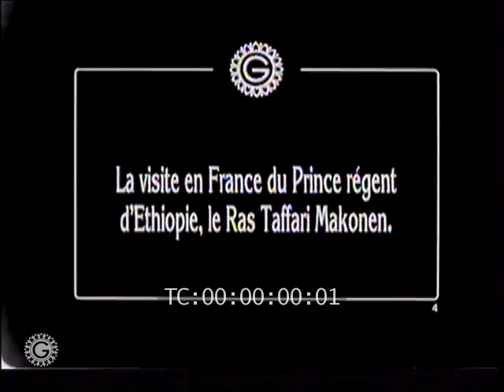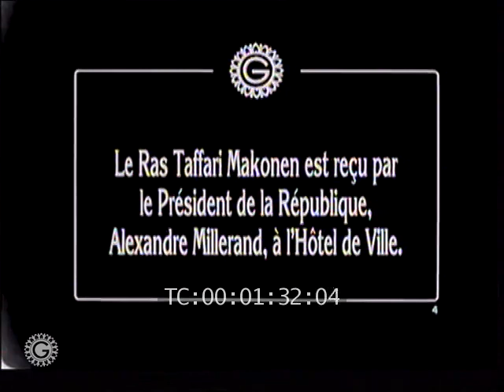Ras Taffari Makonnen in France, May 23, 1924/ራስ ተፈሪ መኮንን በፈረንሳይ ሀገር ግንቦት 15 ቀን 1916 ዓ.ም.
Ras Taffari Makonnen of Ethiopia in France, May 23, 1924
ራስ ተፈሪ መኮንን በፈረንሳይ ሀገር  ግንቦት 15 ቀን 1916 ዓ.ም.